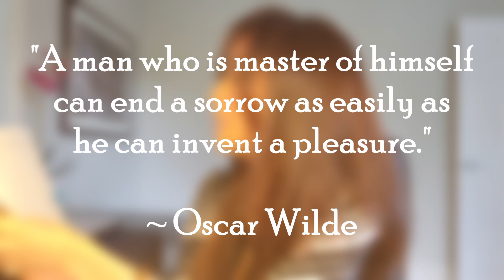It's That Simple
Group Laying Down - Video by Kampus Production from Pexels
Man Crying on Floor - Video by RODNAE Productions from Pexels
Man Using Laptop - Video by james from Pexels
Man Holding Glasses - Video by Anthony Shkraba from Pexels
Man Ignoring Woman - Video by cottonbro from Pexels
Stressed Woman - Video by MART PRODUCTION from Pexels
Woman Wiping Tears - Video by Ketut Subiyanto from Pexels
Woman Pausing at the Table - Video by cottonbro from Pexels
Man Facing Lake - Video by Creativ Medium from Pexels
Couple Arguing in Bathroom - Video by Diva Plavalaguna from Pexels
Woman Crying on Bench - Video by RODNAE Productions from Pexels
Walking in the Park - Video by Free Videos from Pexels
Woman w/ Sunglasses Looking Up - Video by KoolShooters from Pexels
Woman Closing her Eyes - Video by MART PRODUCTION from Pexels
Man Writing in his Journal - Video by cottonbro from Pexels
Couple Sitting on Couch - Video by cottonbro from Pexels
Couple Arguing - Video by Diva Plavalaguna from Pexels
Couple Having a Discussion - Video by Diva Plavalaguna from Pexels
Surprised Couple - Video by Mikhail Nilov from Pexels
Father Comforting Daughter - Video by Pavel Danilyuk from Pexels
Interview - Video by Tima Miroshnichenko from Pexels
Business Man Walking - Video by Pressmaster from Pexels
Woman Laying on Ground - Video by Yaroslav Shuraev from Pexels
Man at Casino Table - Video by Pavel Danilyuk from Pexels
White Horizontal Lines - Video by Luis Quintero from Pexels
Man Looking at the Sky - Video by Tima Miroshnichenko from Pexels
Stressed Coworker - Video by Tima Miroshnichenko from Pexels
People Walking - Video by Free Videos from Pexels

White Glitter in Smoke - Video by Tomislav Jakupec from Pixabay
Zodiac Signs - Video by Gustavo Rezende from Pixabay
Celestial Bodies - Video by Tomislav Jakupec from Pixabay
Planets - Video by NickiAnimations from Pixabay
Solar System - Video by NickiAnimations from Pixabay
Electricity - Video by Humanoide VFX from Pixabay
Blue Energy - Video by Tomislav Jakupec from Pixabay